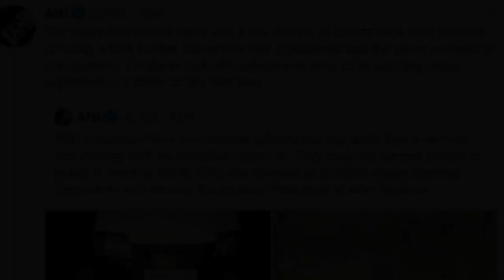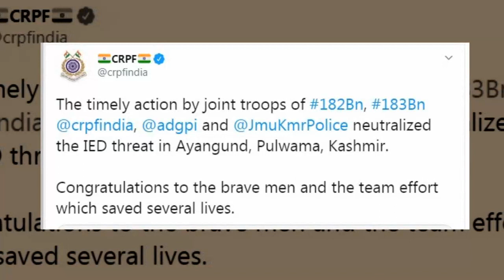Major car-borne IED attack in Pulwama averted, पुलवामा को उड़ाने की साजिश, Security ने किया नाकाम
Major car-borne IED attack in Pulwama averted, पुलवामा को उड़ाने की साजिश, Security Forces ने किया नाकाम

Pulwama Terror Attack